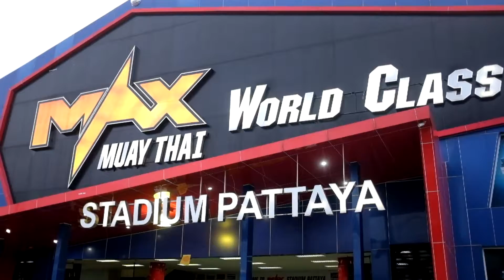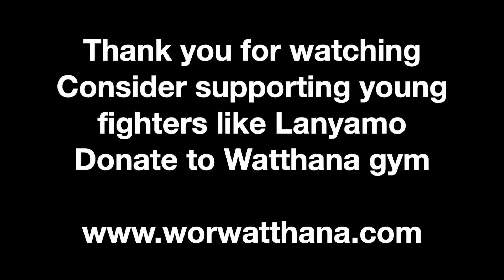Behind The Fight: Lanyamo Wor Watthanaya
Lanyamo Wor Watthana is a rising star out of the heart of Isaan.

Guided to the ring by Frances and Boom Watthanaya he was one of the first fighters to attend the gym from Boom’s home town, Phutthaisong. The rural area is scourged with hardship,  and many residents make less than $10 USD a day.

Fighters like Lanyamo are punching their way out of poverty through the non profit help of Wor Watthana gym. Acting as a community center, outlet, and a gym Wor Watthana is providing a place for residents to lift themselves out of dire economic situations.

Watch as Lanyamo takes another step towards the top in this short video.

Make Stronger Fighters
Make Stronger People